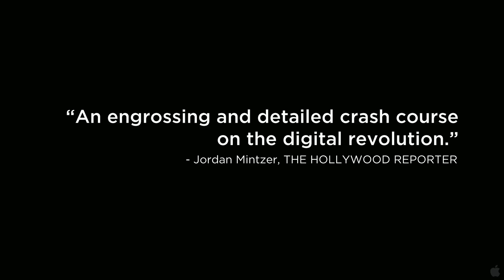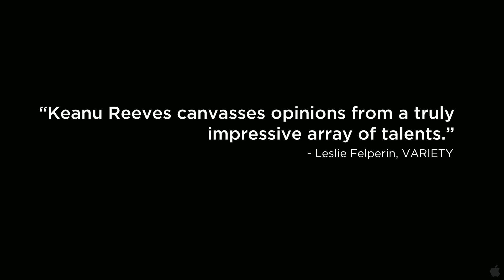Side by Side (2012) Trailer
Title: Side by Side
Studio: Independent
Genre: Documentary
Directors: Chris Kenneally
Actors: George Lucas, Martin Scorsese, James Cameron, Robert Rodriguez, Walter Murch, David Fincher